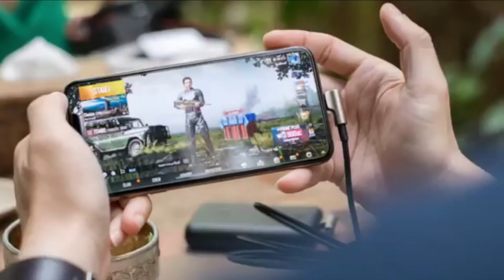India में मोबाइल नंबर 10 अंक का क्यों होता है? || Why Is The Mobile Number Only 10 Digits